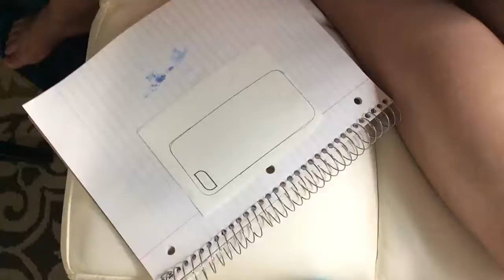How to make blue ombré phone case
All you need is:
•phone case
•blue paint
•white paint
•paint brushes
•mod podge